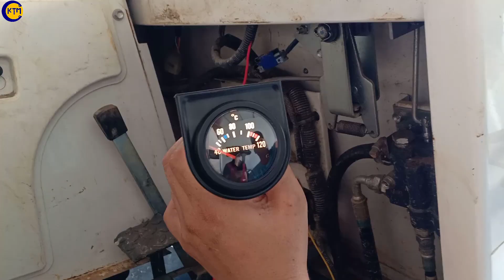156 - Hướng dẫn lắp đồng hồ đo nhiệt ktm dành cho anh em dùng đồng hồ ktm